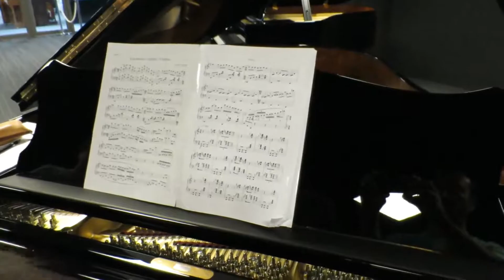Pétrole - Duo Nathalie Darche & Carine Llobet - Répétition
Nathalie Darche & Carine Llobet - Pétrole
Créations raffinées pour deux pianos

COMPOSITEURS : Geoffroy Tamisier // David Chevallier // Baptiste Trotignon // John Hollenbeck // Mathias Ruëgg // Alban Darche // Victor Michaud